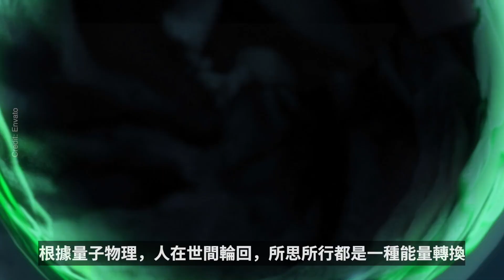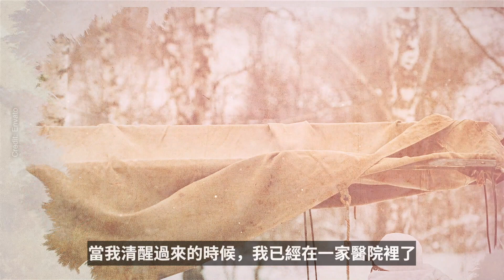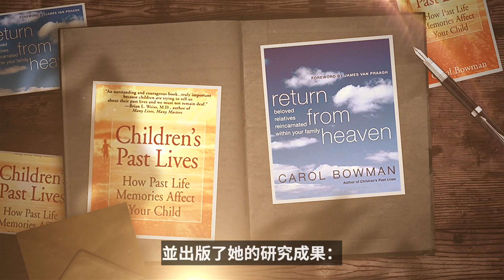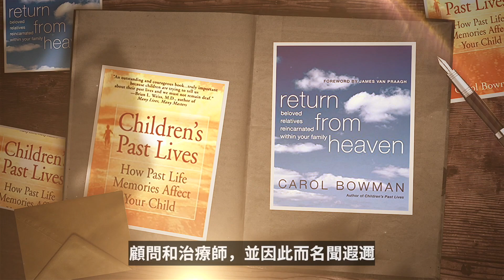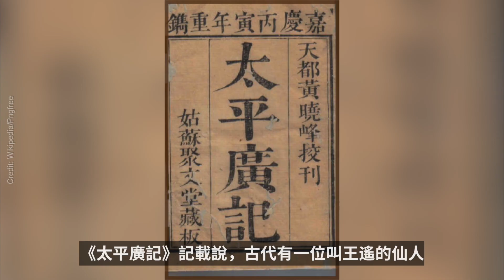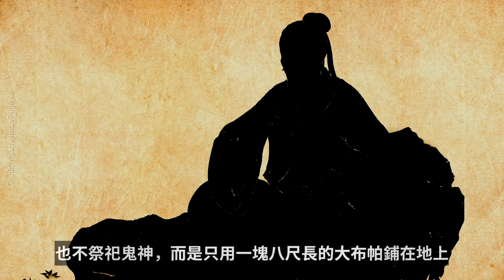5歲的他說完前世經歷，恐懼症竟神奇消失！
根據世界衛生組織公佈的報告，人類已知的疾病，大概有3萬種。其中約有1萬種，也就是三分之一的病，是可以得到有效治療的，剩下的其他大多數的疾病，現代醫學其實是束手無策的。